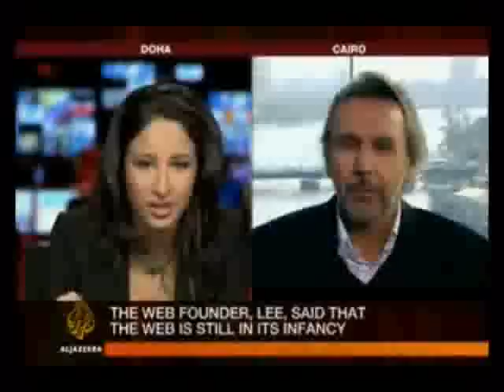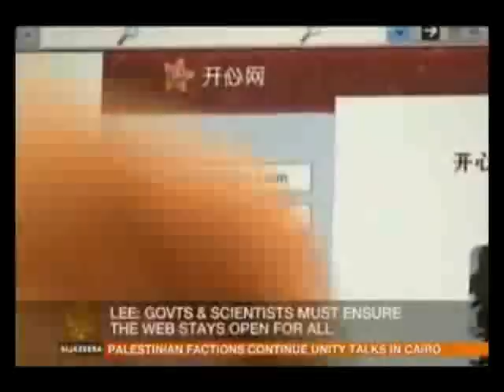Marwa Rakha on Al Jazeera International (part 3)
I was pleasantly surprised when Sarah El Ansary of Al Jazeera International invited me as a guest on their Inside Story to talk about the internet, blogging, online activisim, and freedom of speech in Egypt.